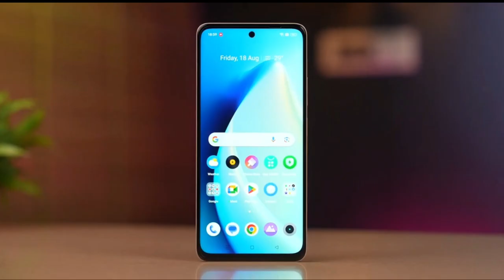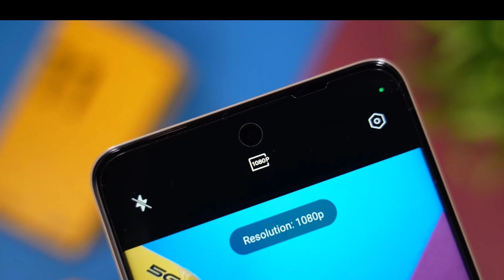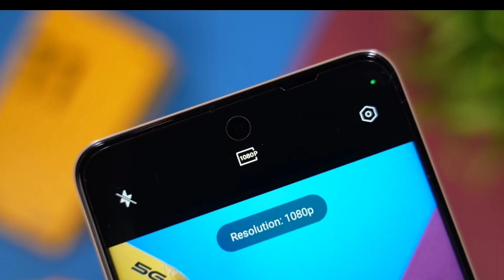Is Realme 11 5G Worth the Hype? Find Out Here - Review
Is Realme 11 5G Worth the Hype? Find Out Here

Realme 11 5g bgmi test
Realme 11 5g Battery life